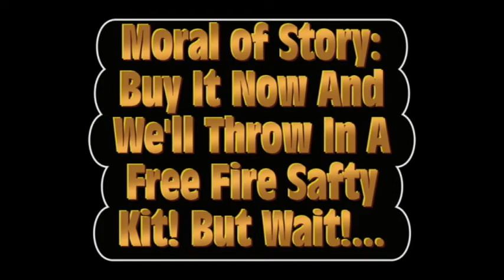Aaaaaaaaaaaaaaaaaaawesome war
Voices are me and my friend luke. Thanks for the help, Luke! War is not awesome. This war is actually a wwwwwwwwwwwwwwwwwweird war.